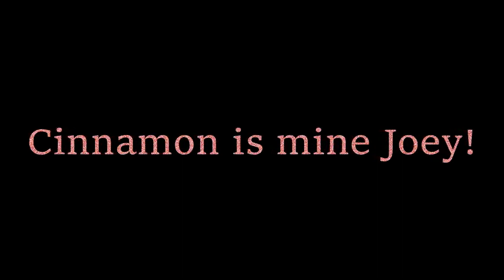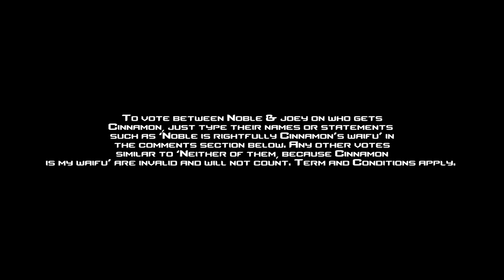WHO GETS CINNAMON? - A Lost Pause Animated Comic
Like Joey even stands a chance against me. XD